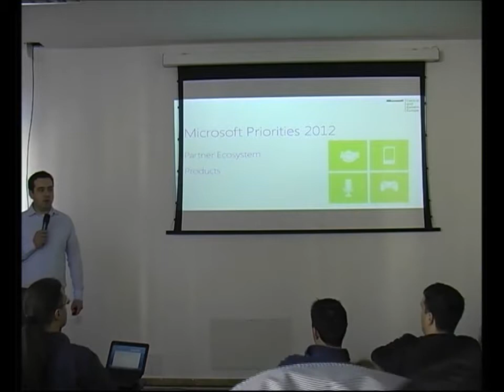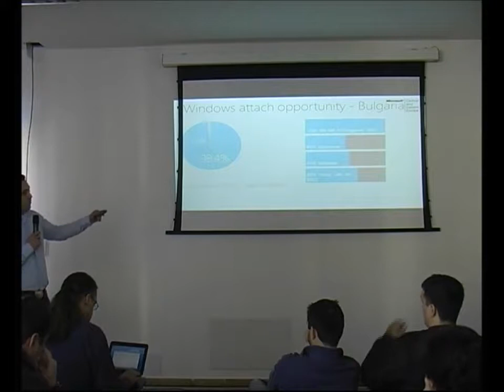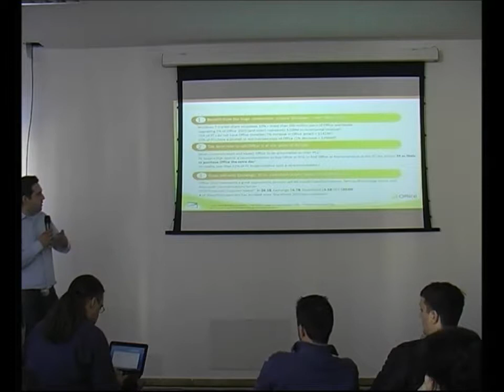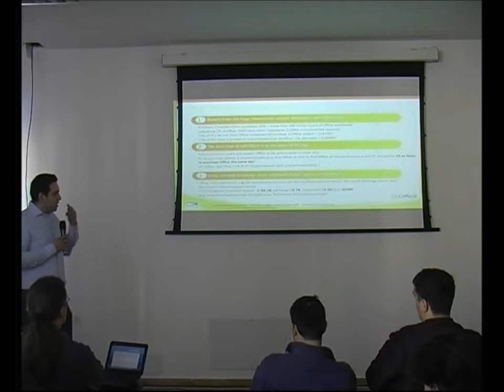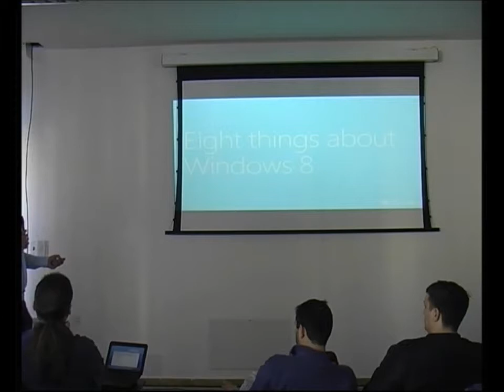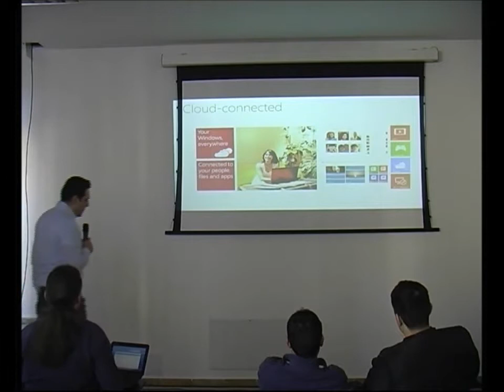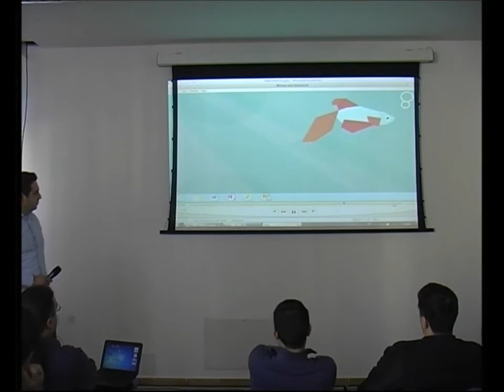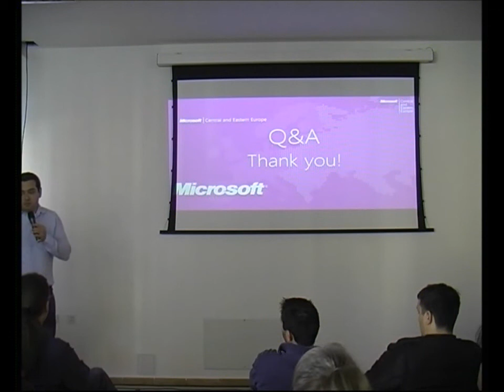Microsoft Presentation ASBIS Academy Q1 2012 ASBIS BG